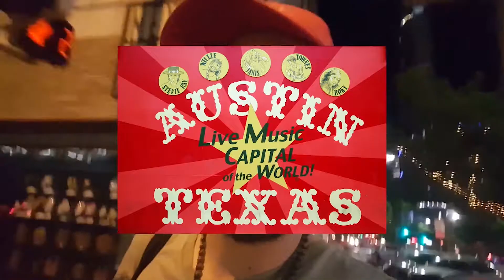Who Needs a Venue 9 4 18 Repost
Who Needs A Venue?
Not this guy..

What have you done today?